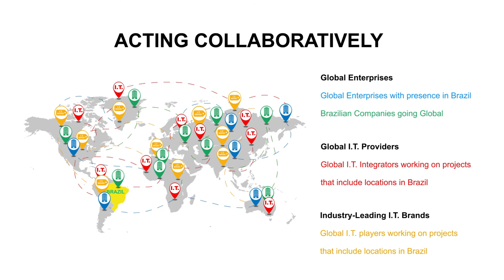Going Global and including Brazil in the scope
Microware has over 3 decades of experience in helping global clients establish and grow their brazilian subsidiaries, and in helping brazilian companies going global.

We partner up with the best I.T. Solution Providers, Integrators around the globe and Industry-Leading I.T. Brands.

Together we act collaboratively on your global projects to deliver outstanding results to you.